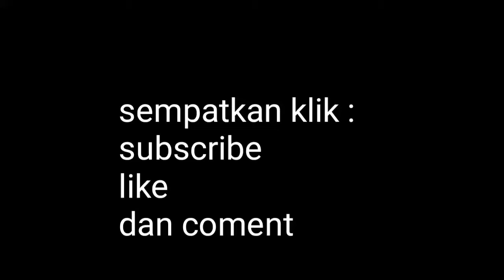IC Vertikal sering mati.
supply untuk IC vertikal terkadang berlebih sehingga menyebabkan IC vertikal sangat panas dan cepat mati ..solusinya adalah dengan membuatkan sendiri voltase untuk bagian vertikal.